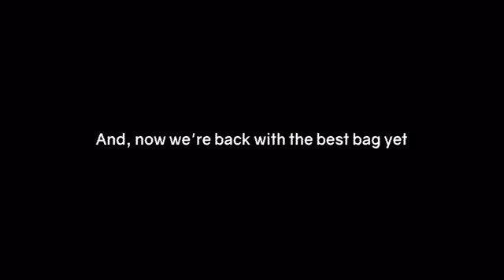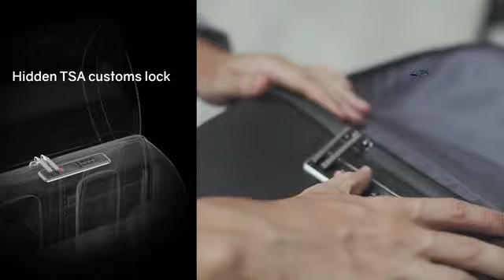Best cool anti theft laptop backpack you can buy ! Amazing.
Are you searching for a best laptop backpack, which is light, small and well organised then watch this video

== NOTE==:
 Here we are not doing any video promotion. These videos contains some cool gadgets that makes our life better and simple . The videos that we are publishing here are for educational purpose and for the sake of knowledge of new technology around you .The purpose of this channel is to educate people about inventions, latest technology and to encourage people to do stuff .